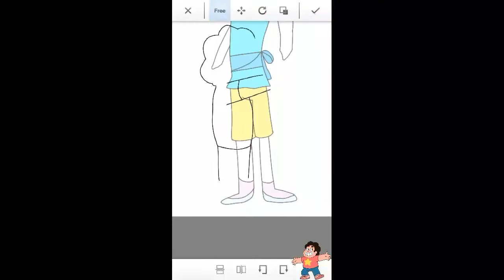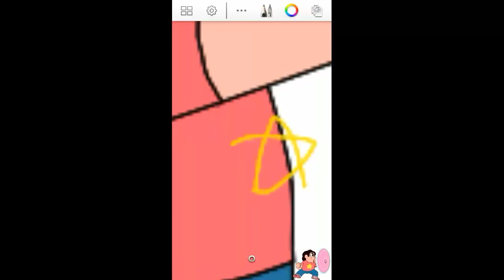Drawing Steven On A Terrible Pearl | Steven Universe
ESTABAN

:p I'M FEDED